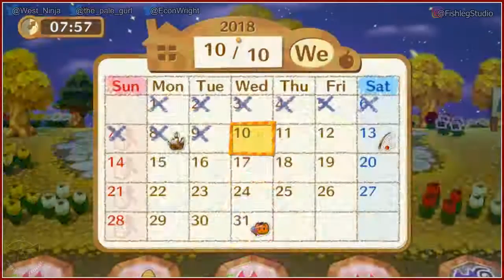Animal Crossing: Amiibo Festival for Wii U [2] - Play Together